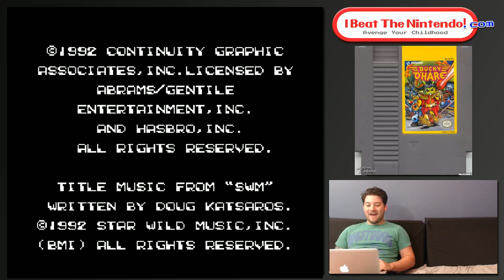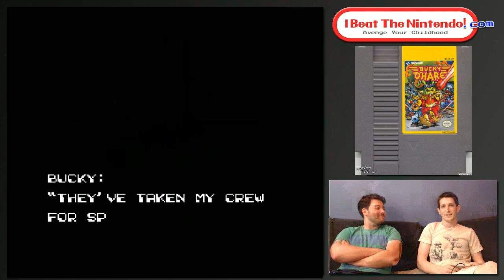I Beat The Nintendo! - Bucky O'Hare (NES) - Part 1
Once again we randomly picked a game last-minute and it was a success! Part 2 next week.